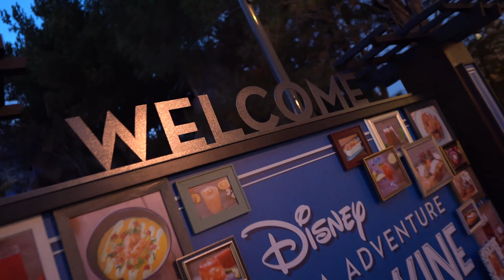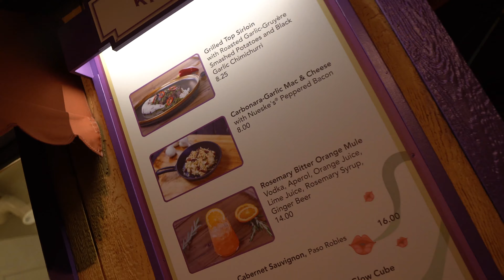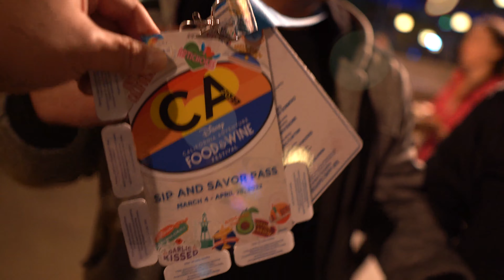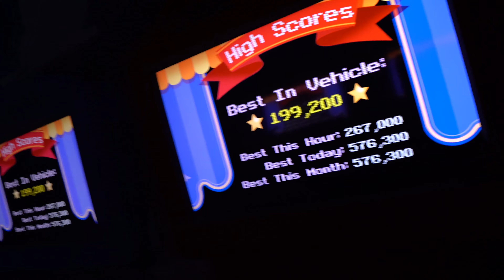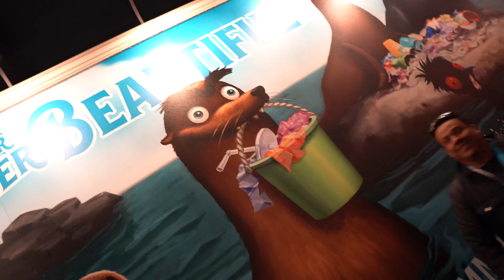Disney Food and Wine Festival 2022 at DCA | Opening Day Adventure. We try a few items honest review.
Disney Food and Wine Festival 2022 at DCA | Opening Day Adventure. We try a few items and honest review.